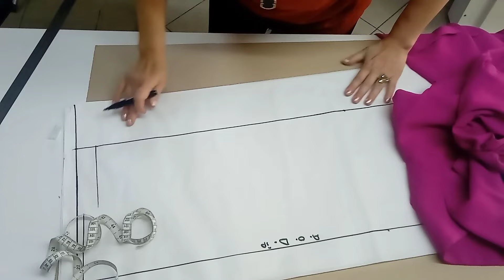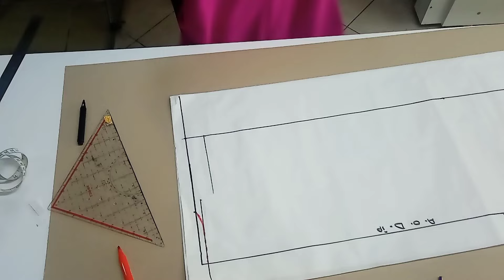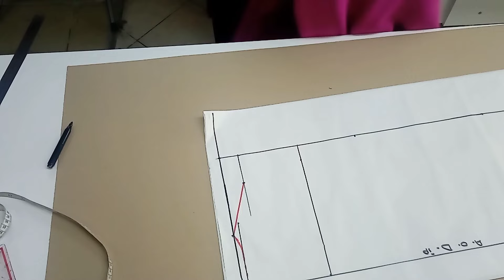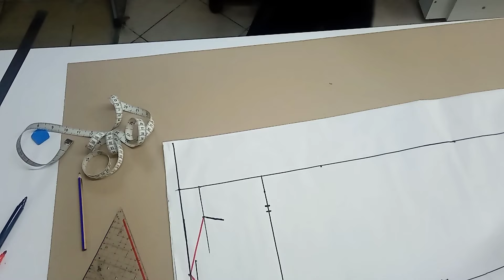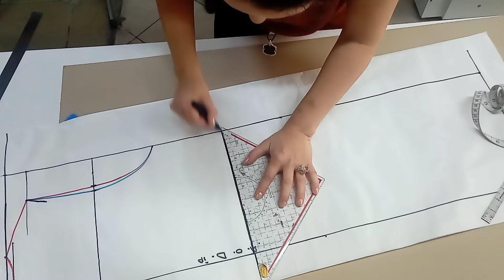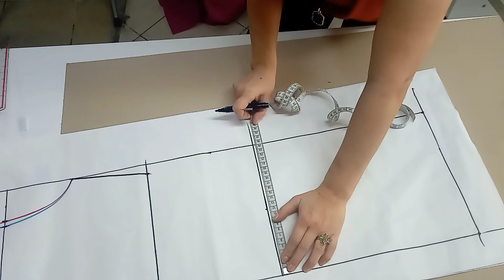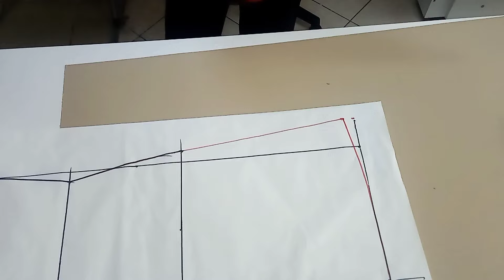KRUVAZE KAPAMA CEKET ELBİSE PART 1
beden 40/42

 ana sayfada videolar kısmına tıklarsanız tüm videolarimi izleyebilirsiniz bu video part 1 part 2 olarak yayınladım göğüs pensini yapmaniz için videosunu izleyebilirsiniz pratik gögüs  pensi linki 👇